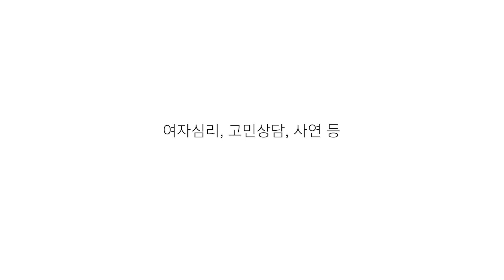여자가 남자에게 호감있을때 하는 말은? OX로 알아보는 신호 (여자친구있죠?/왜헤어졌어요?/여사친많을것같아요/왜연애안해요?/멋있어요!)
여자들은 호감있는 남자에게 어떤 질문을 할까요?
😿아리까리한 우리 남자분들을 위해
여자의 입장에서 OX질문해석💬을 해보았습니다

단, 사람마다 다르니 참고만 해주세요!